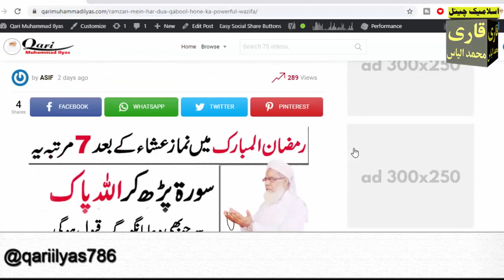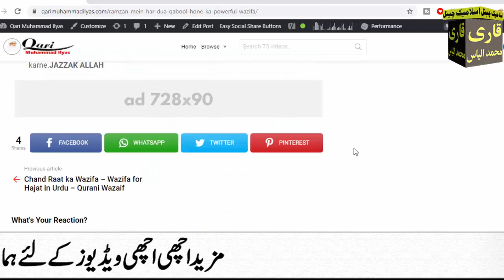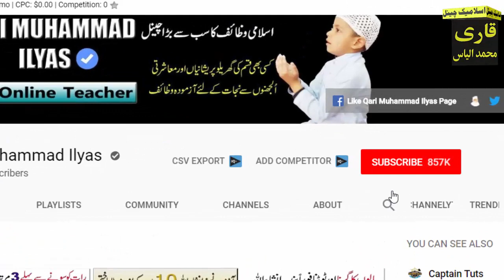Muharram ka Chand dakhty he 2 Rakat Namaz Salatul Hajat prhne ka Kamal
Aslam u Alikum | Ajj mein app ke sath Muharam ke chand ka Wazifa Share karon ga jis mein app nay 2 Rakat namaz Salatul Hajat parh kar Allah se dua mangni hai.Pher App Allah par chord dany Jo Mango gy mily ga IN Sha Allah

My Popular Youtube Videos:ط
9 aur 10 Muharam ka khas wazifa for Any Hajat | Har Dua Qabool hone ka amal | Muharm ul Haram 2020
Jumma ke din ka wazifa For Any Hajat | Har Mushkil se Nijat ka Wazifa | Har Dua Qabool Hone Ka Wazia
Jumma ke din ka wazifa | Hazrat Muhammad ka Hazrrat Aiysha ko btiya how Surah Ikhlas ka wazifa